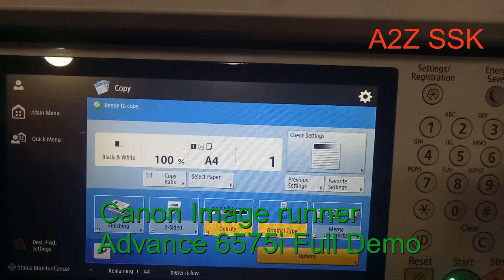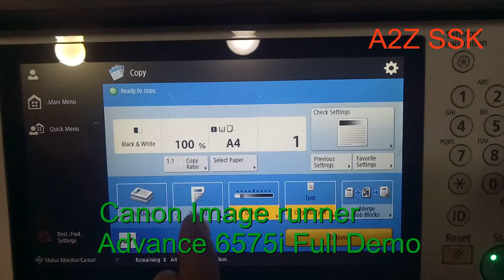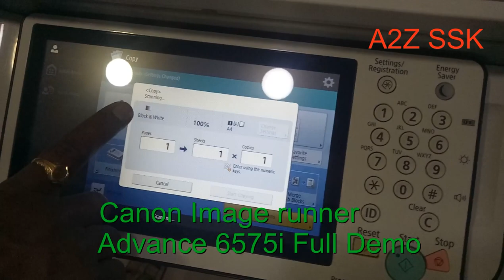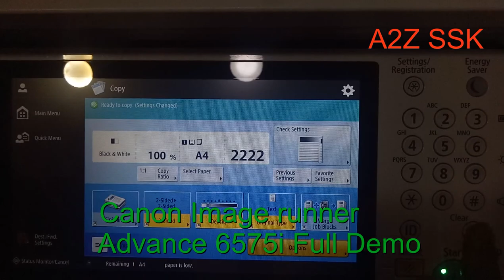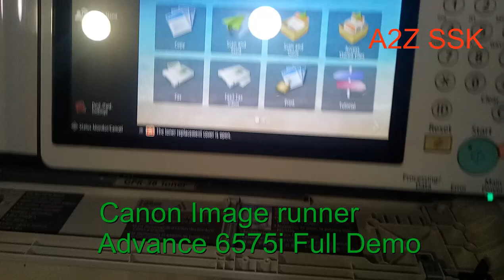Canon Image Runner Advance 6575i Full Demo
Rico Cam color GD 9630 Full Demo